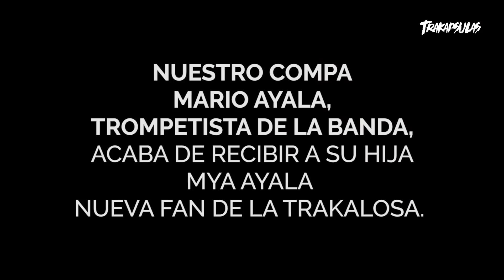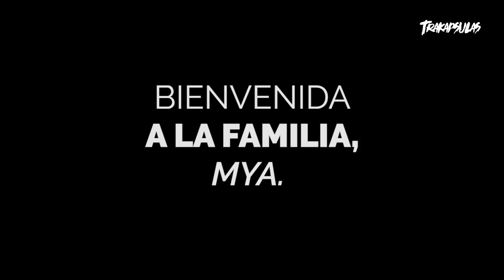YA NACIO LA BEBE - Trakapsula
Contrataciones:
Monterrey N.L.